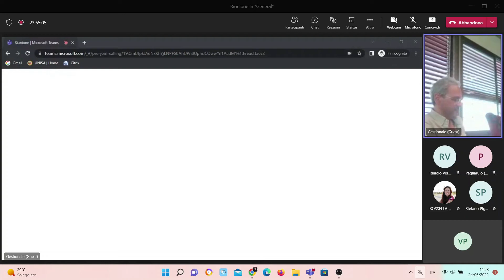Andrea Pirni, Università di Genova, Veronica Riniolo, Università Cattolica del Sacro Cuore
Sessione 3. Politiche, generazione di risorse e genere nel Mezzogiorno
Chair: Stefania Leone (Università degli Studi di Salerno)
Discussants: Andrea Pirni (Università di Genova) e Veronica Riniolo (Università Cattolica del Sacro Cuore)
Il 23 e il 24 Giugno nell'aula Pecoraro dell'Università degli Studi di Salerno si è tenuto il convegno "Giovani, meridionali, donne", iniziativa interdipartimentale tra il Dipartimento di Scienze Politiche e della Comunicazione e il Dipartimento di Studi Politici e Sociali in collaborazione con l'Osservatorio Giovani OCPG del Dipartimento di Scienze Politiche e della Comunicazione, con il patrocinio del Centro Studi Sociologia per la Persona (SPe), del Gruppo SPeG Ricerca sui Giovani e dell'Osservatorio Giovani Istituto Toniolo. Il convegno ha presentato percorsi di analisi che riguardano i giovani, lo spazio geografico del Sud e, in particolare, la condizione delle donne. L'intreccio tra i tre focus tematici è stato affrontato nei contributi proposti con diverse combinazioni e angolazioni e ha investito sia il livello delle prospettive teoriche e delle categorie analitiche sia quello degli approcci metodologici e delle basi empiriche.